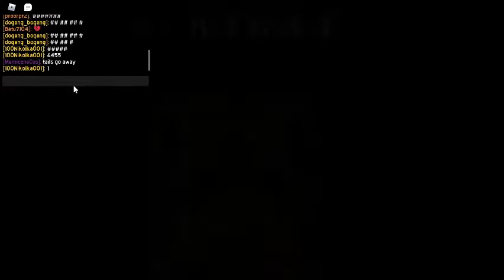Sonic.EXE: Extermination part 5